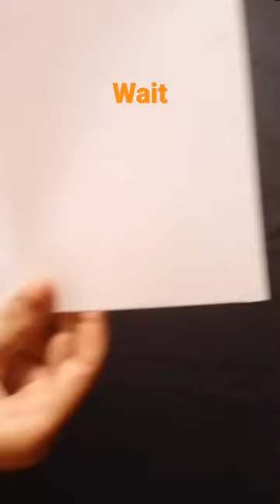Tiger jinda h🐯